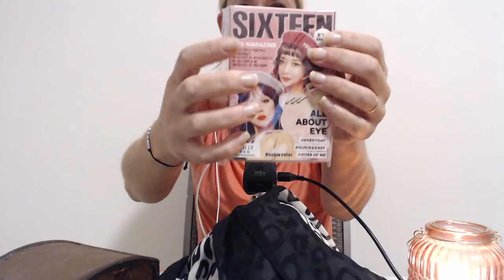ASMR crinkling crinkles tapping petite info avec le micro zoom H1n 🤗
alors ça y est mon zoom h1n est la ! ahh je suis contente!!
noter en commentaire votre prénom et et votre déclencheur préféré pour une futur vidéo .

ADRESSE POSTALE:

           354 Place de WETTENBERG
           84700 Sorgues

detente
relaxation
roleplay
douceur
sommeil